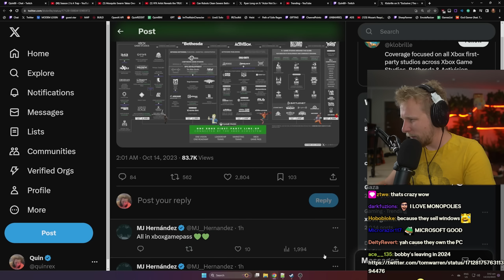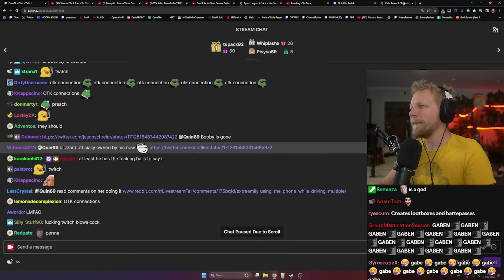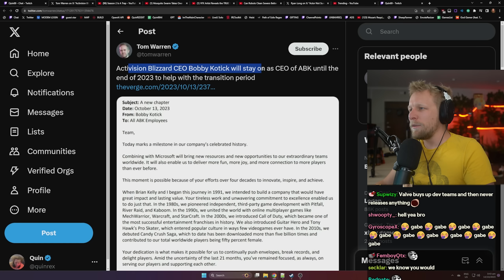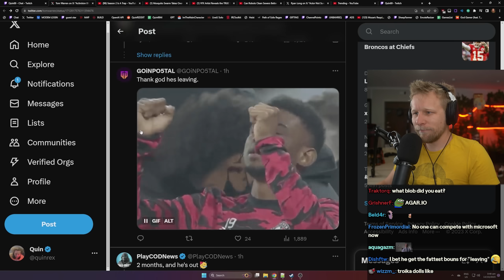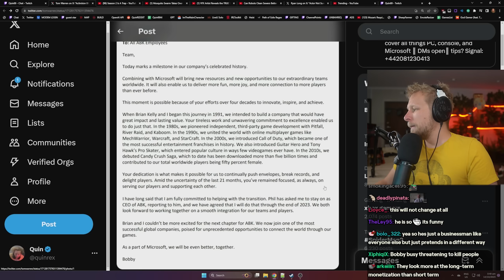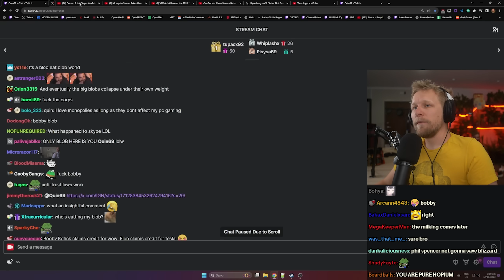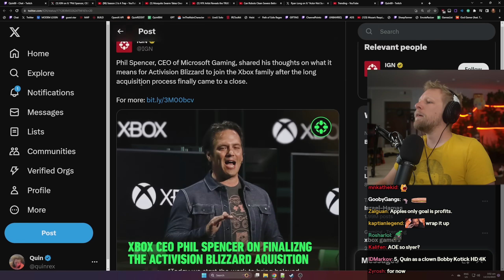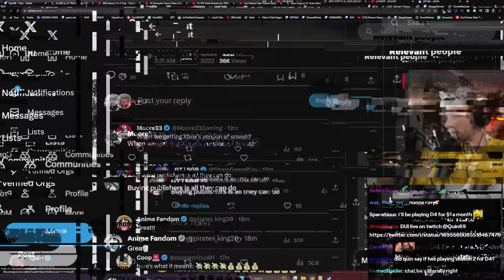"You ran them into the ground!" - Quin reacts to Bobby Kotick Leaving Activision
Bobby Kotick stepping down at the end of 2023 as Microsoft's acquisition wraps up.